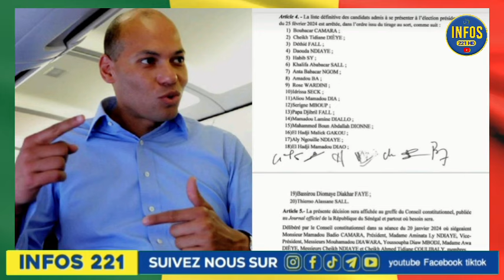Candidature de sonko invalidé : el malick ndiaye réagit...